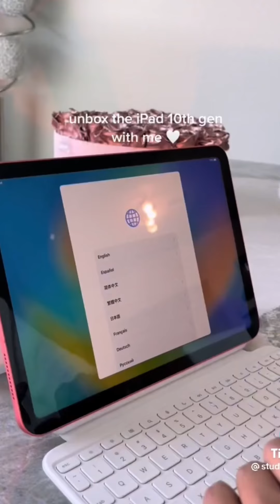Desk Organisation TikTok ASMR Video